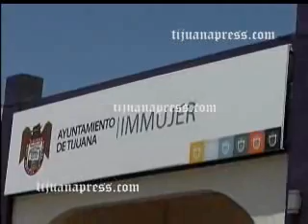REUBICAN A IMMUJER A ZONA CENTRO